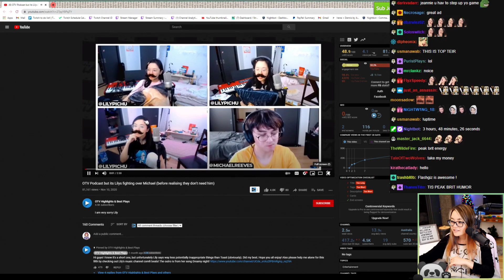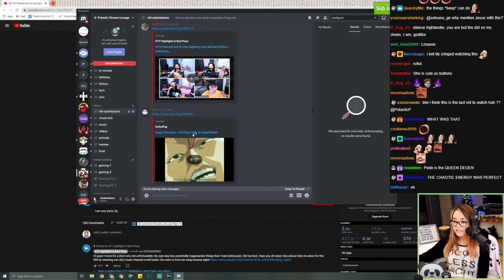PotasticP was disturbed by my video! | OTV Podcast but its Lilys fighting over Michael reaction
Sorry for the filth